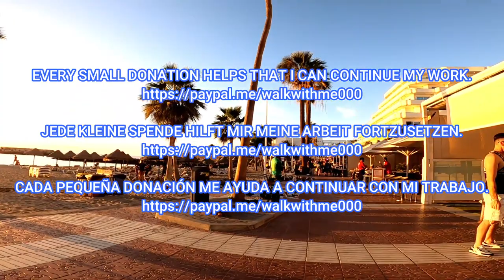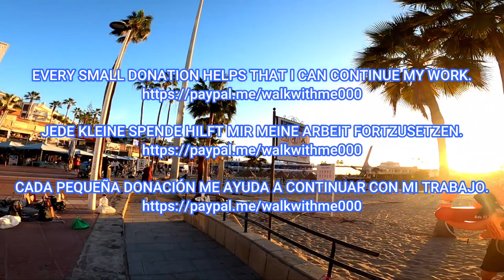Tenerife, Costa Adeje in the evening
Tenerife, Costa Adeje in the evening tenerife travel walking walkingtours Travel,Beaches,Sunshine,Philippines,Thailand,Walking, Walkingtours,bikini'beachbody,